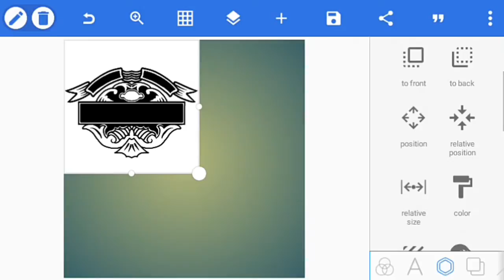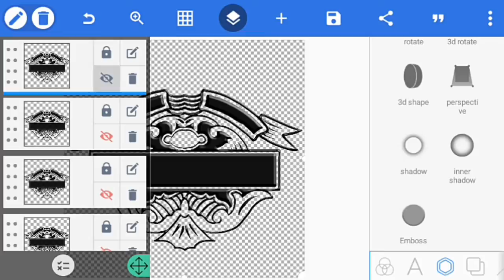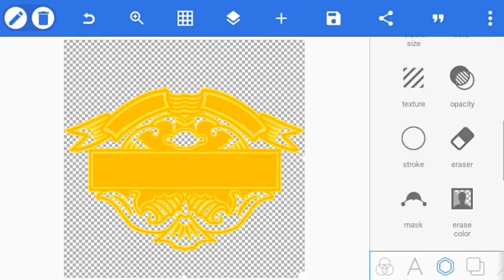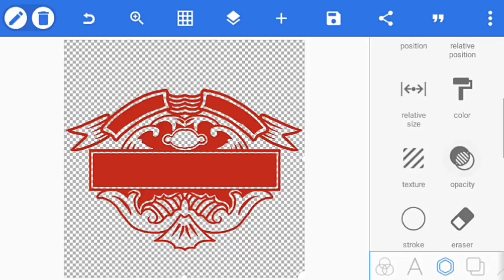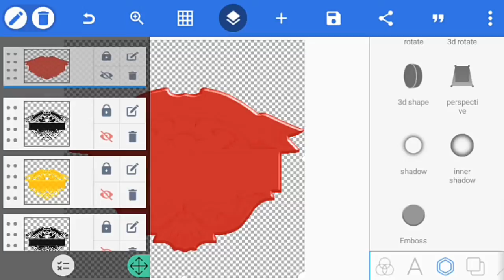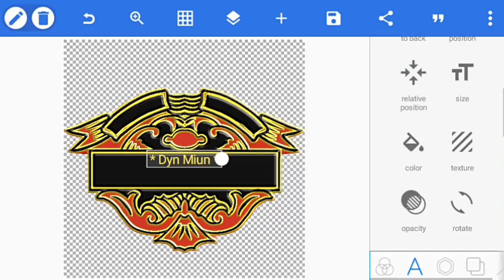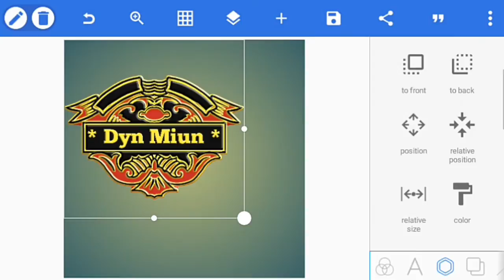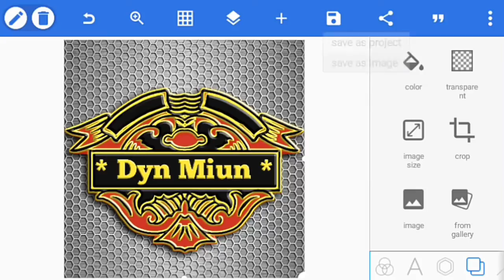Cara membuat Logo 3D Bergaya ala Lencana (Emblim) | Tutorial PixelLab season #6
Tutorial kali ini saya coba membuat logo 3D ala Lencana (emblim)
Yuk simak cara pembuatannya...